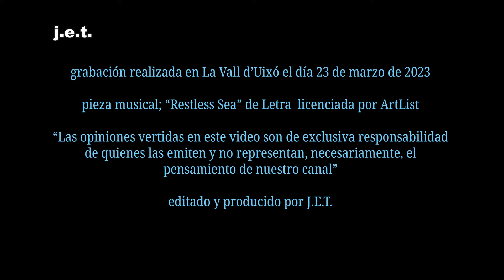JOSÉ PORCAR ANALIZA LA FERIA TAURINA DE LA MAGDALENA 2023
El aficionado, abonado a la plaza de toros de Castellón y fotógrafo taurino vecino de la localidad castellonense de La Vall d'Uixó, D. José Porcar Orenga, nos comenta en este video lo que le ha parecido la recientemente conclusa feria taurina de la Magdalena 2023.